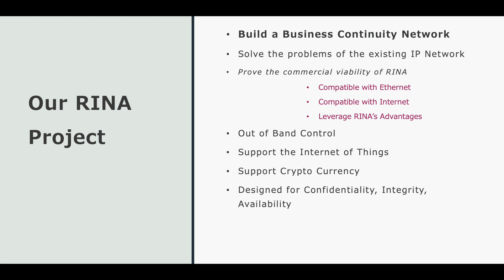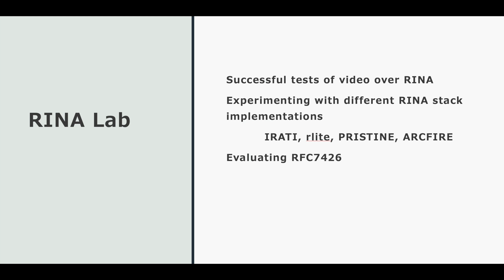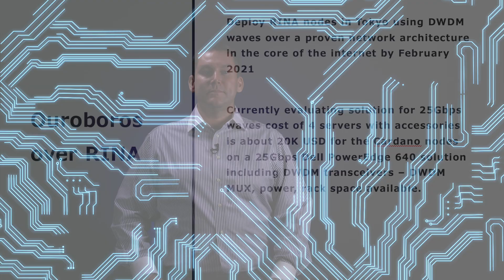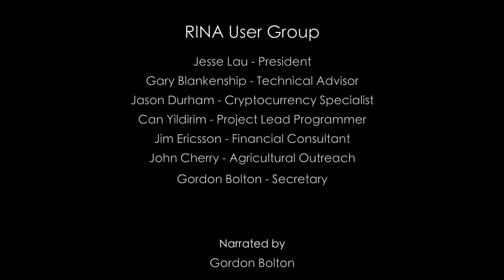The RINA User Group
We are a group of IT professionals working with a communications service provider in Japan to build real use cases for a RINA network planned to deploy in February of 2021.  Our charter is to have a real use case on this network by March of 2021.